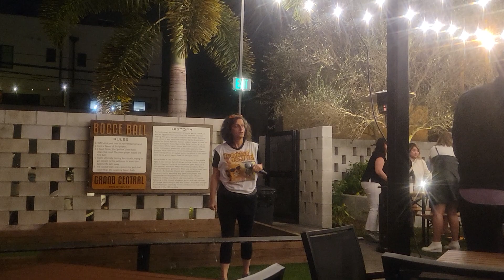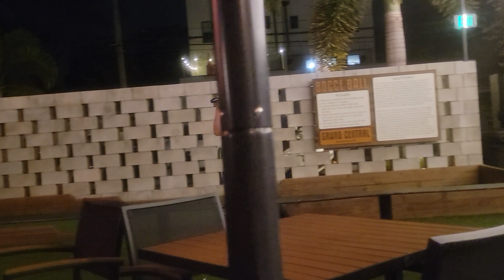Alexis rocks the Janis Karaoke!! St Pete, FL!